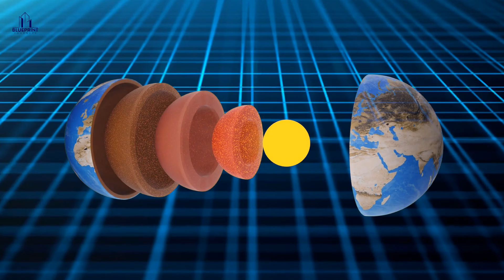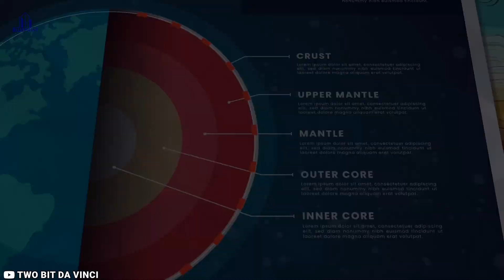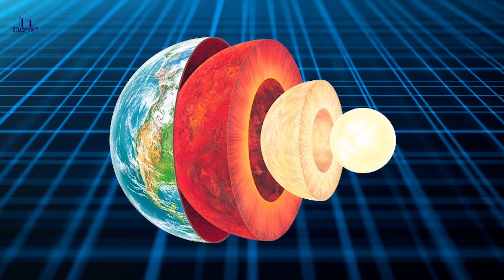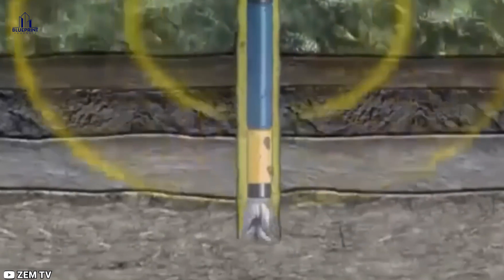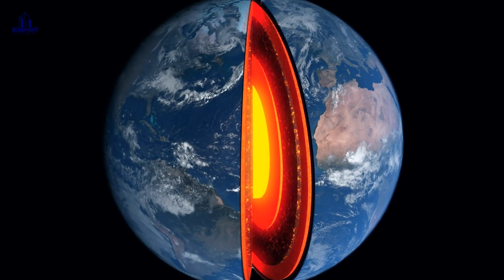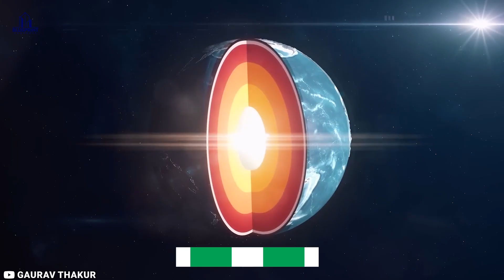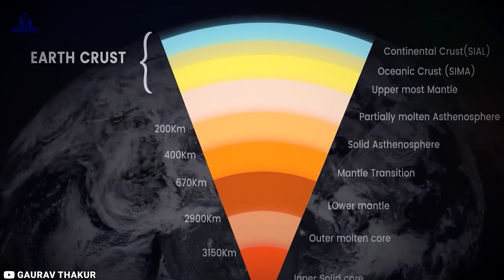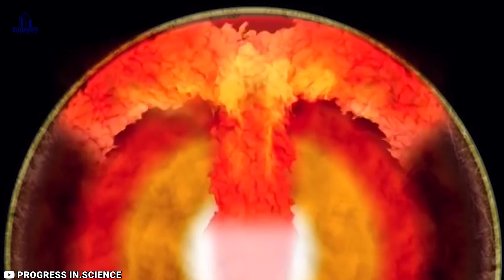Why Is China Drilling One of the World’s Deepest Holes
Imagine a hole so deep it could swallow the tallest skyscrapers on Earth. A vertical tunnel burrowing through layer after layer of ancient rock - deeper than any human creation has ever reached before. This isn't the plot of a science fiction novel but China's bold plan to drill one of the most ambitious holes in history. They aim to penetrate over 10 layers of Earth's primordial crust in a single mind-bending descent. But why risk such an extreme engineering challenge? What secrets could possibly lie so far beneath our feet?